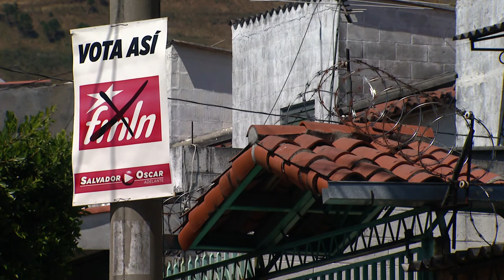ELSALVADOR PreElections Feb 2014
Voters go to the polls in El Salvador on Sunday to elect a new president. All indications are that it will be a hotly contested race between the ruling socialist party and their conservative rivals. El Salvador is one of the poorest countries in central America but key to the entire election will be how the candidates tackle the countries violent gangs.